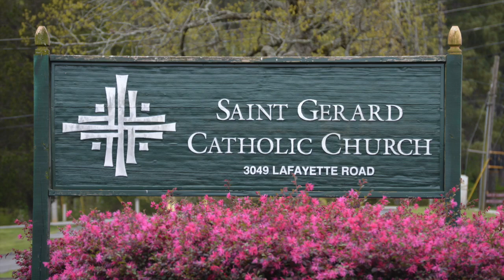Seventh Sunday of Easter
Seventh Sunday of Easter Mass at St. Gerard Catholic Church with Father Wise